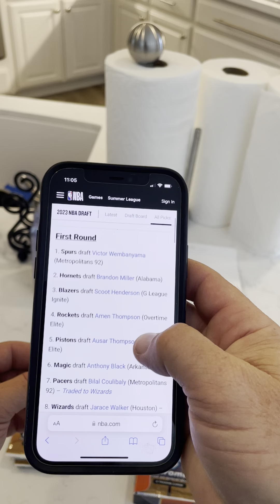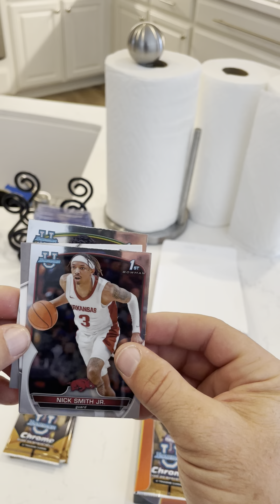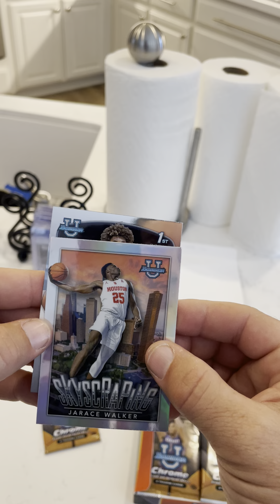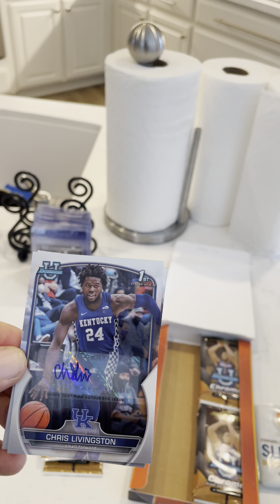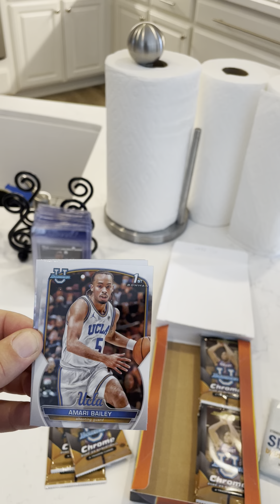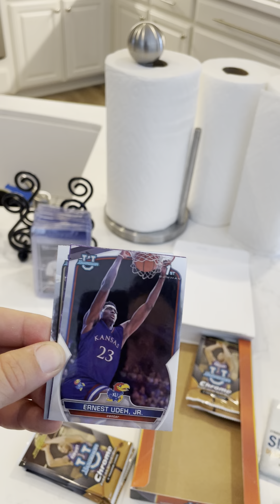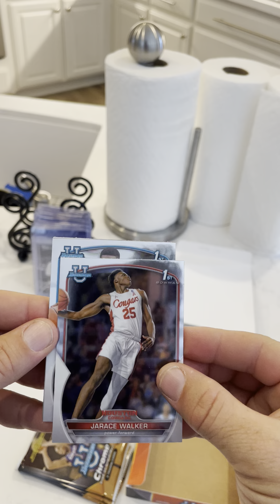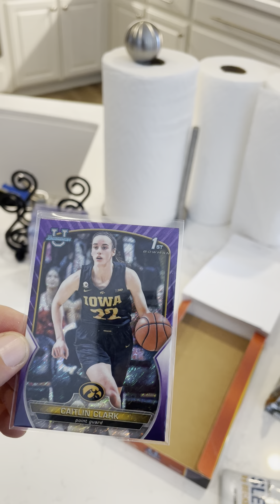2023 Bowman University Basketball HOBBY Box - Wemby Time ??